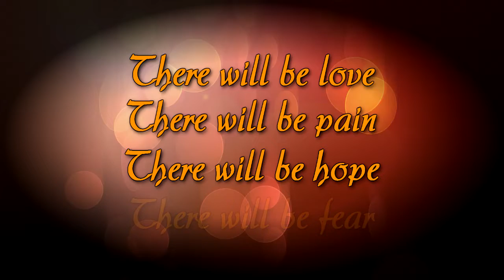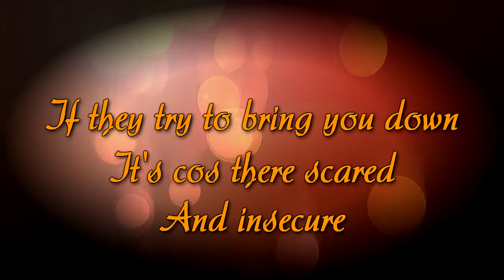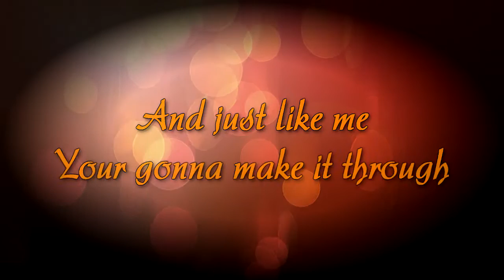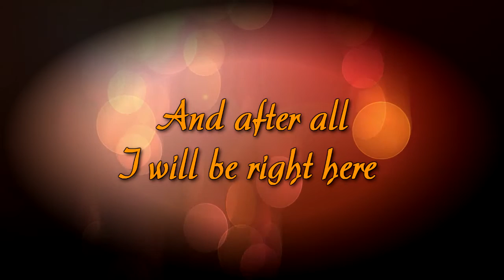Halestorm - Dear Daughter lyric sync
i do not own materials but like the song